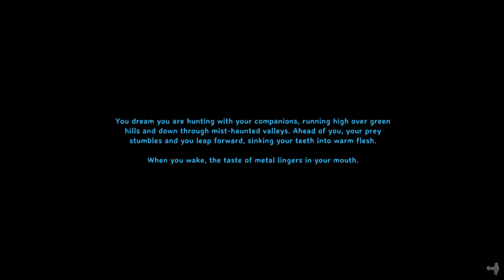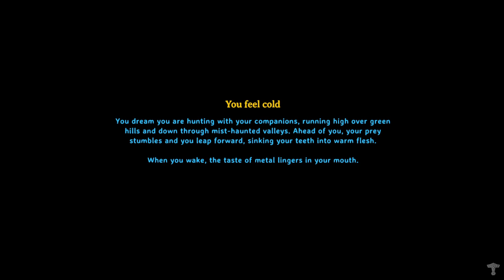A Whole New World | Valheim #3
JD did some looking around and decided to move us to a new map which means we are basically starting over.